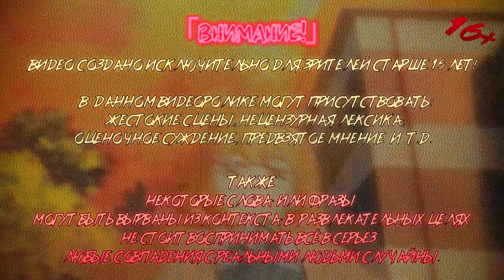Мастера слитых каток онлайн | МОНТАЖИК CS:GO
Тебе не сложно,мне приятно. ヽ(・∀・)ﾉ
Так же, у нас на твиче проходят стримы . Всегда рад видеть новых людей :3